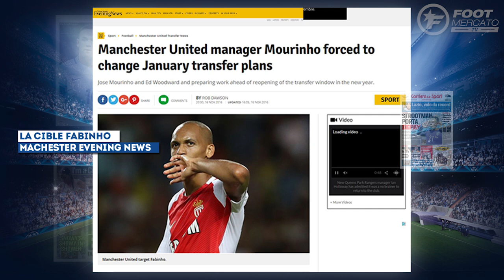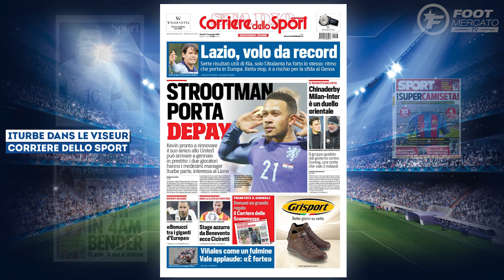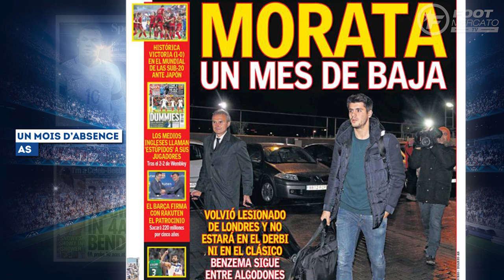Le nouveau sponsor du Barça qui va rapporter gros | Revue de presse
Mourinho veut un Monégasque en janvier, Lyon se place pour un attaquant en Italie ou encore les dérapages qui continuent en Angleterre, retrouvez dans votre revue de presse Foot Mercato les dernières informations de la presse sportive européenne.